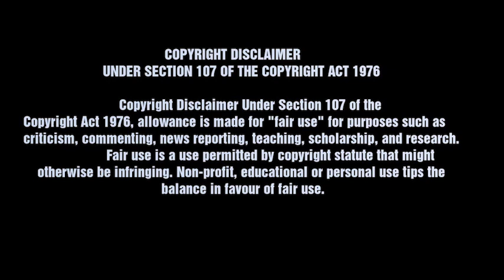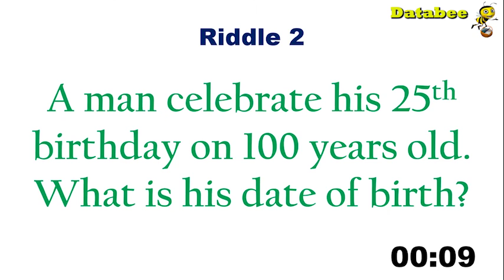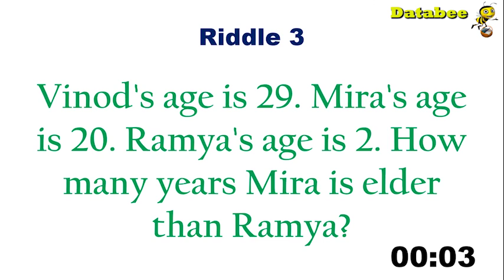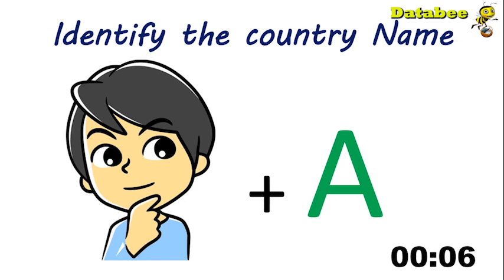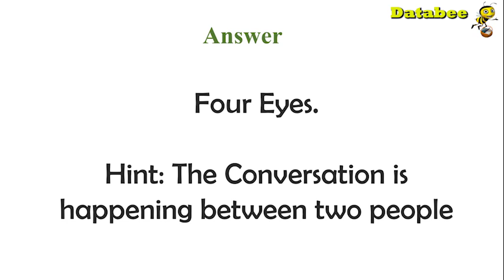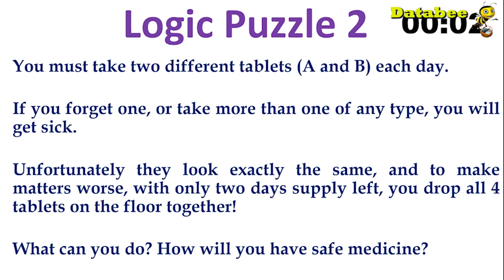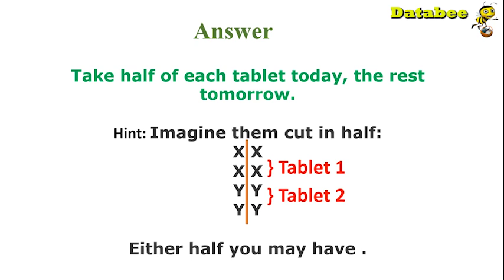Logic Puzzle | Riddle | Fun Activity |Databee